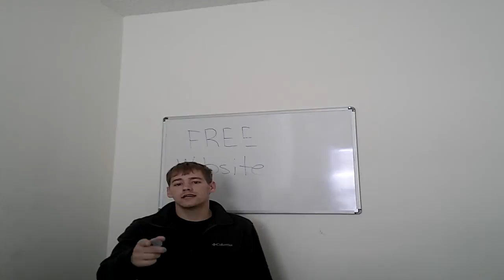How To Get A FREE Website 172